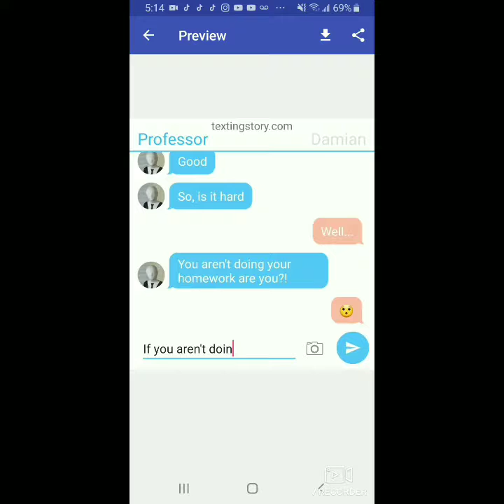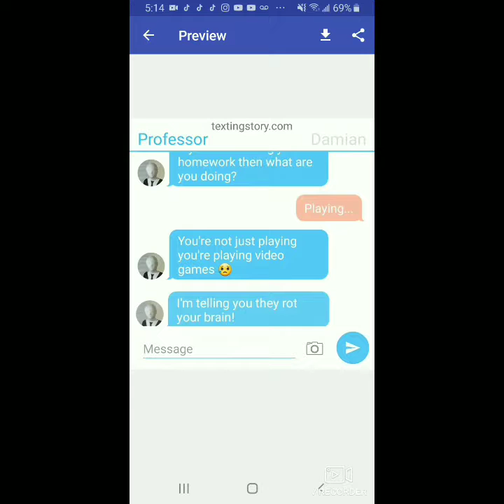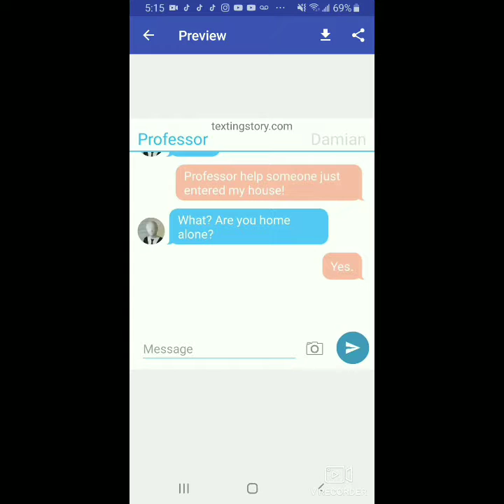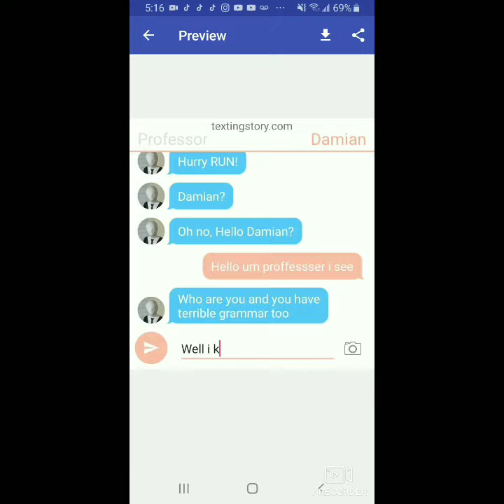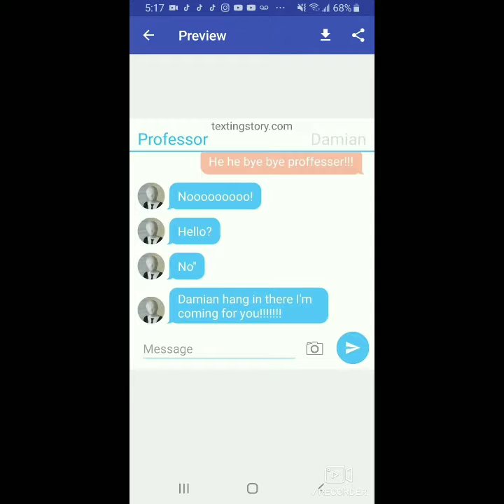Brand new series, Texting Mysteries! (I will tell you why I didnt make videos at the end of the vid)